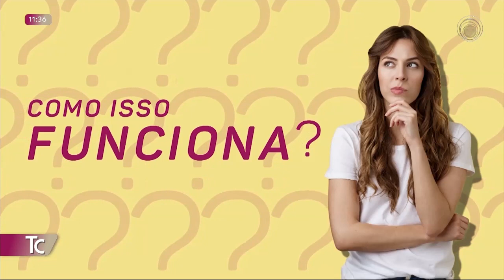COMO ISSO FUNCIONA